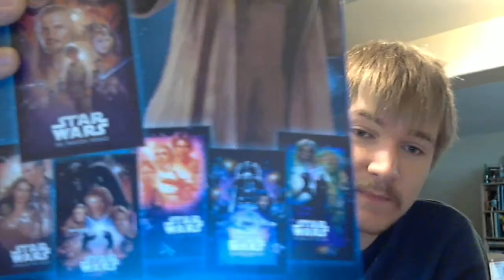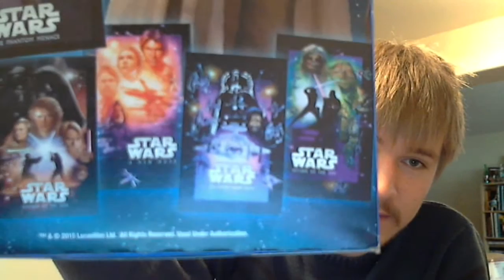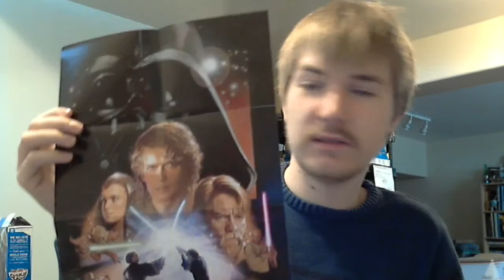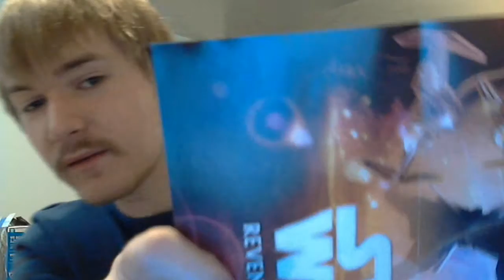A Canadian tries Cookie Crisp cereal for the first time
I got this cereal in Puerto Rico.